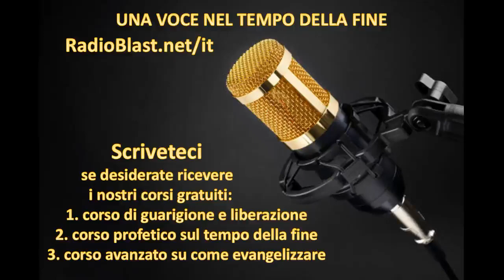Profezia Apoc. 12: Chi e' la donna? (seconda parte)